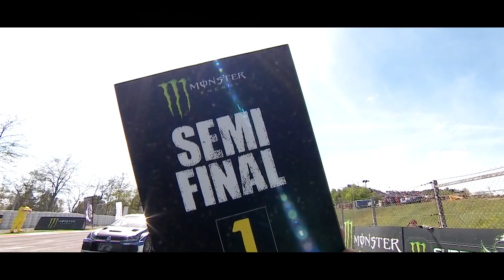World RX Weekend Highlights | Catalunya RX 2018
Highlights from the World RX of Catalunya-Barcelona, Round 1 of the FIA World Rallycross Championship!